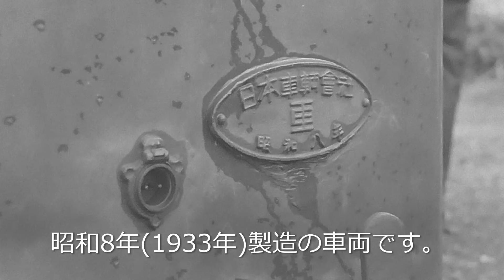紀州鉄道1975年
●リメイク版をupしました。よろしければご覧ください。

芝山鉄道に次いで日本で二番目に短い私鉄、紀州鉄道。
地方鉄道に厳しい風が吹く中で頑張っている全長2.7キロの鉄道風景をお届けします。
1975年撮影。